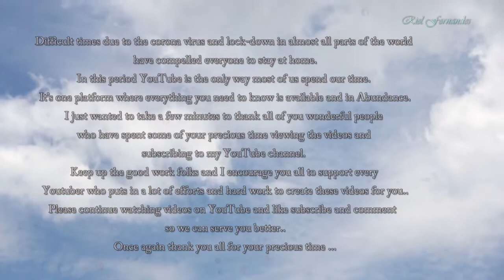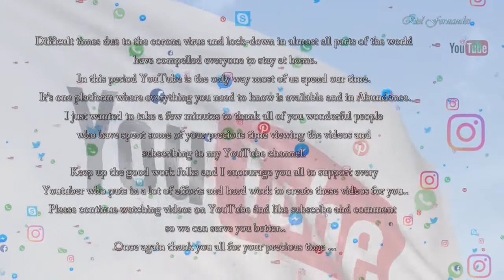YouTube Gratitude, Subscribers in times of Lock Down & Corona Virus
Difficult times due to the corona virus and lock-down in almost all parts of the world have compelled everyone to stay at home.
In this period YouTube is the only way most of us spend our time. It’s one platform where everything you need to know is available and in Abundance.
I just wanted to take a few minutes to thank all of you wonderful people who have spent some of your precious time viewing the videos and subscribing to my YouTube channel.
Keep up the good work folks and I encourage you all to support every You tuber  who puts in a lot of efforts and hard work to create these videos for you..
Once again thank you all for your precious time ...